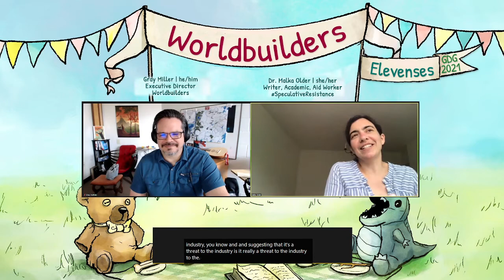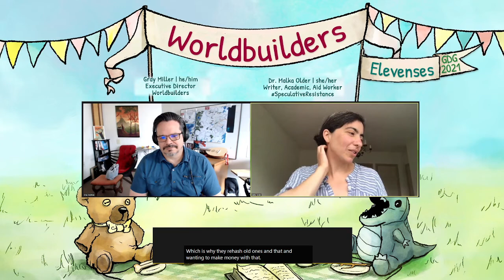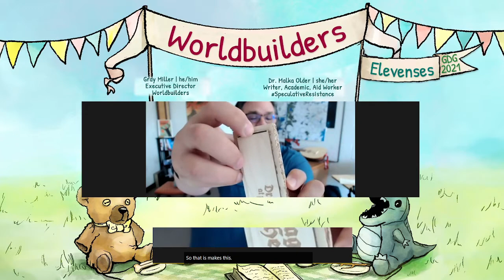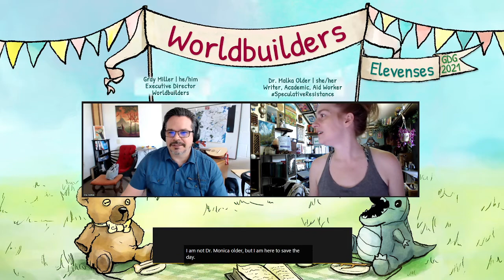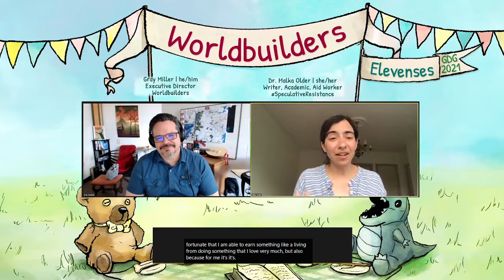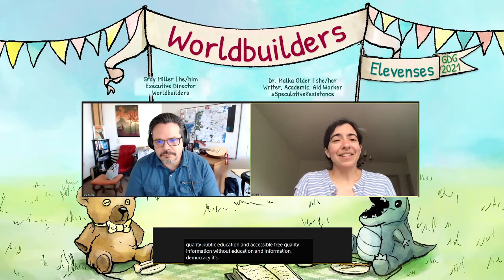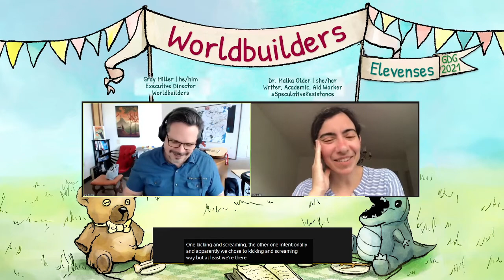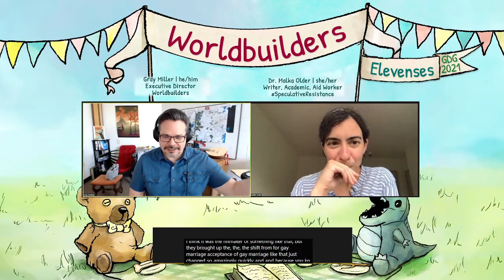Malka Older | Speculative Resistance & Imagining Better Futures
Malka Older joins us on Elevenses to talk about speculative resistance & imagining better futures.